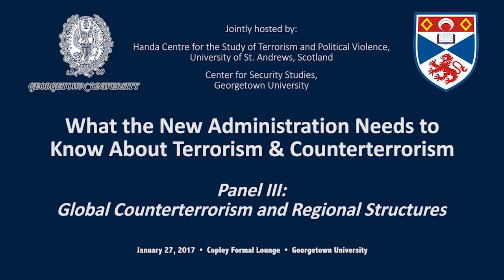What the New Administration needs to Know About Terrorism & Counterterrorism – Panel 3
What the New Administration needs to Know About Terrorism & Counterterrorism
Panel 3 – Global Counterterrorism and Regional Structures

Moderator:
Sir David Veness – Queen’s University, Belfast

Speakers:
Gary Ermutlu – United Nations
Mary Habeck – Georgetown University
Audrey Kurth Cronin – American University
Fernando Reinares – Elcano Royal Institute/ American University/ Georgetown University